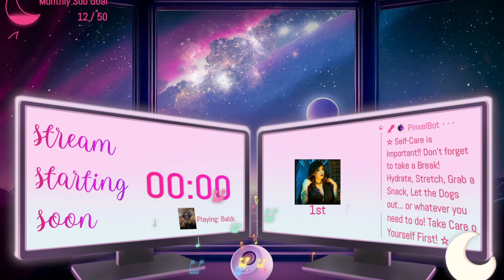from gotham city to baldur's gate ☆ GOTHAM CITY SIRENS PLAYTHROUGH (part 1)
Pinxel and BabaYagaWitch start a new playthrough of Baldur's Gate 3, but with a twist! They are playing as Harley Quinn (Warlock/Fighter) and Poison Ivy (Druid)